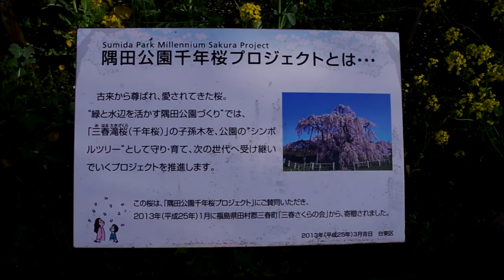2021年 4月1日 築山 しだれ桜 福島県田村郡三春町の｢三春さくらの会」から寄贈された「三春滝桜」 菜の花 大きくなった。 東京スカイツリー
IMGP0656　 PENTAX  　K-50　ペンタックス
2021年　4月1日　金曜日
2021　令和3年
TOKYO SKYTREE